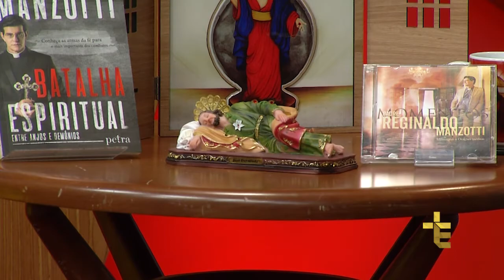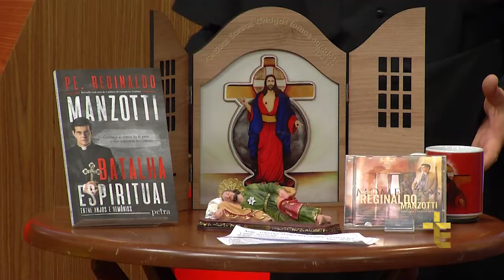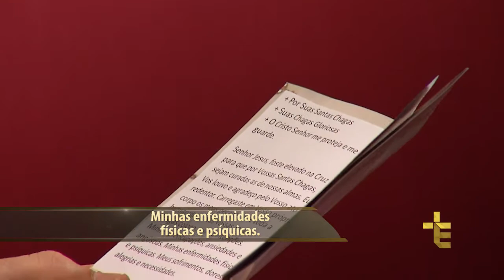NOVENA DAS SANTAS CHAGAS DE JESUS | RESTAURAI A VIDA FINANCEIRA | DIA 5 [CC]